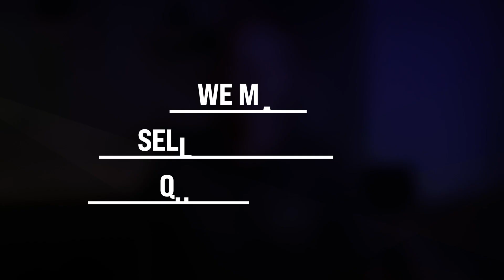Selling a House With a Code Violation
Kendall Partners can help you sell a house with a code violation!